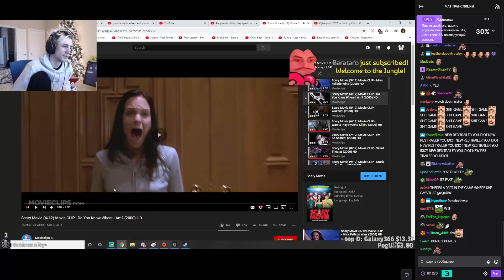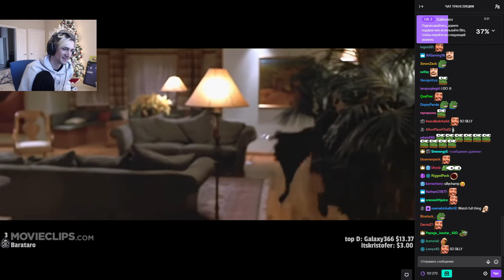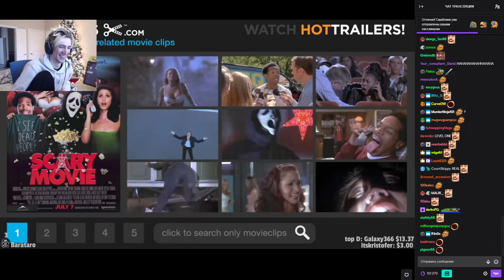xQc reacts to Scary Movie - Do You Know Where I Am? (with chat)